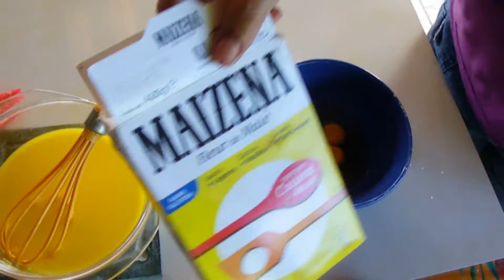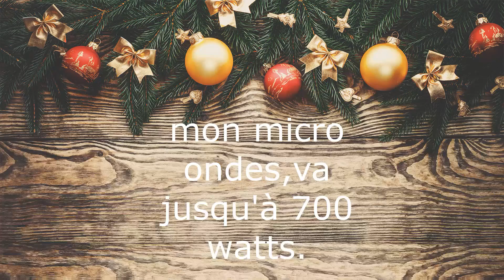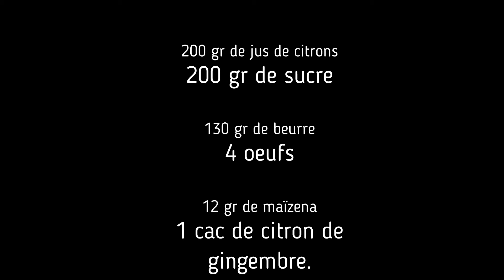CURD CITRONS GINGEMBRE AU MICRO ONDES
réalisation rapide et délicieuse.